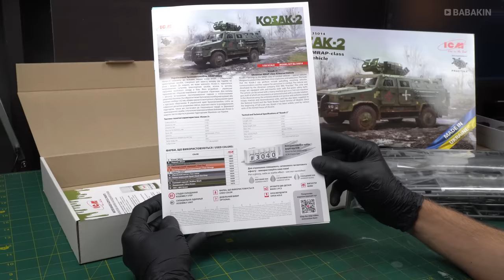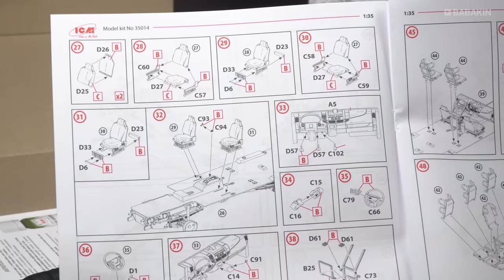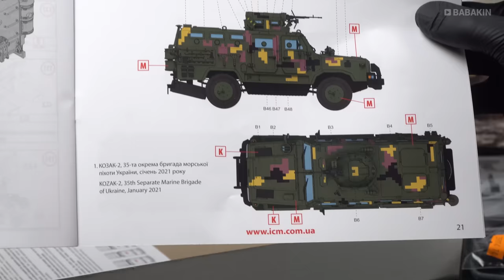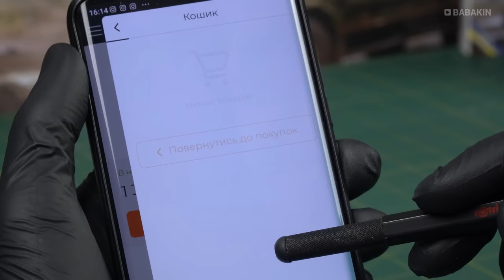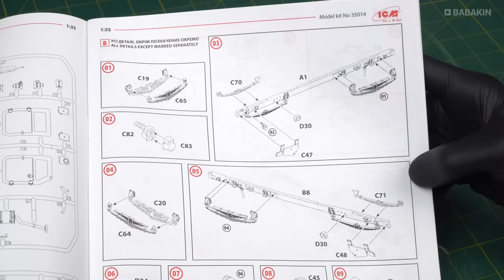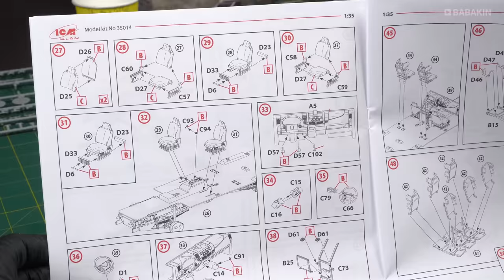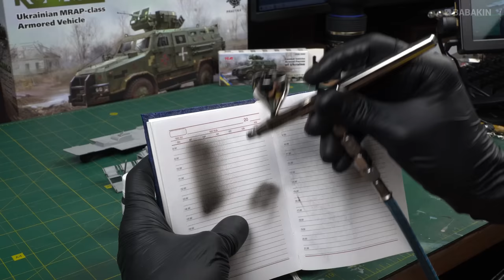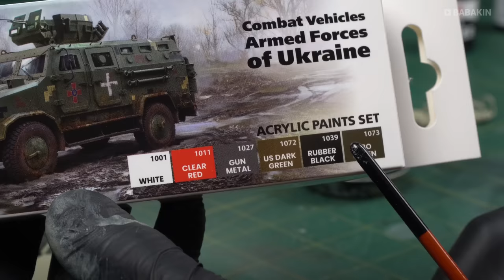Унікальна модель бронеавтомобіля "Козак-2" 1:35 ICM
На модельному ринку нещодавно з’явився унікальний набір для складання бронеавтомобіля “Козак-2” в 35-му масштабі від українського виробника ICM.
Ця модель вже в мене, сьогодні поспішаю поділитися з вами враженнями від моделі.